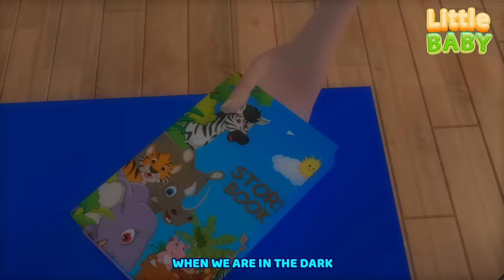Afraid of The Dark - Monsters Song + More Nursery Rhymes & Kids Songs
Welcome to Little Baby, a YouTube channel that provides an exciting and educational collection of nursery rhymes and kids songs. Our channel is dedicated to engaging children through music and fun animated nursery rhymes in 3D.

At Little Baby, we believe in the power of music to help children learn and grow. Our carefully curated selection of nursery rhymes and kids songs feature catchy tunes, easy-to-learn lyrics, and colorful animations that help children develop their language skills, memory, and creativity. Each video is designed to make learning fun and entertaining for young viewers.

Join us today and let your child sing, dance, and learn with Little Baby!

Afraid of The Dark - Monsters Song + More Nursery Rhymes & Kids Songs _dark